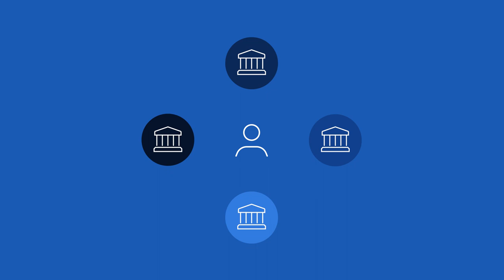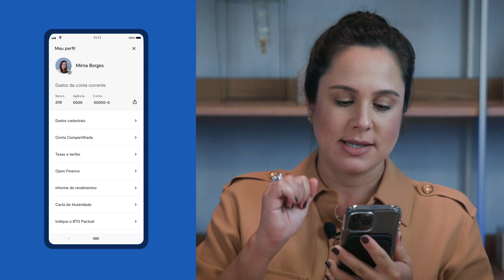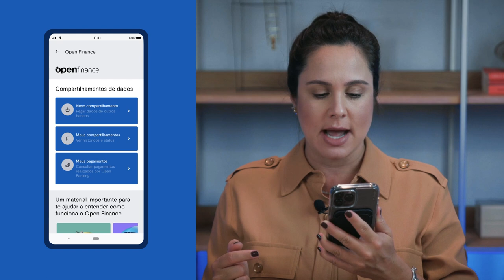O que é e quais as vantagens do Open Finance? I Mirna Borges dá a dica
A educadora financeira Mirna Borges explica todos os detalhes do Open Finance, ou “sistema financeiro aberto”, que possibilita que os clientes de produtos e serviços financeiros permitam o compartilhamento de suas informações entre diferentes instituições autorizadas pelo Banco Central. Assim, a movimentação de suas contas bancárias pode ser feita a partir de diferentes plataformas de maneira segura – e não apenas pelo aplicativo ou site do banco.